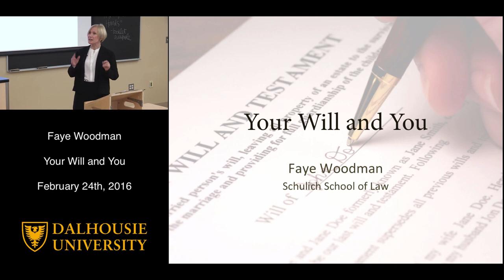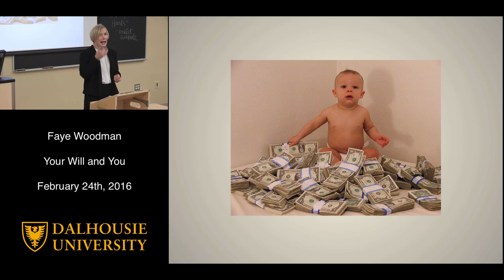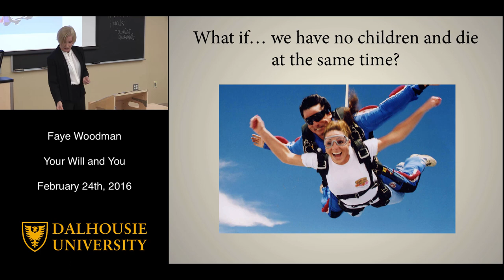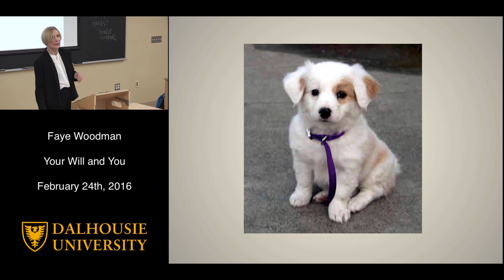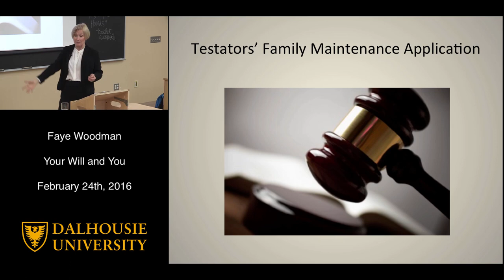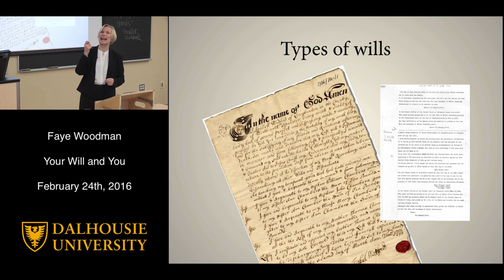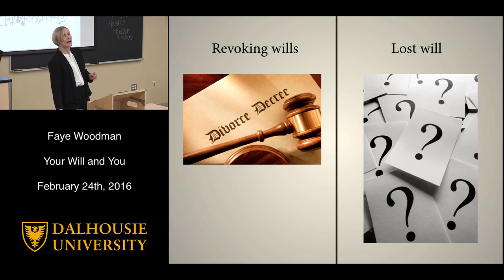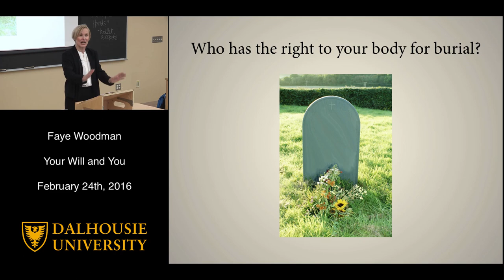Mini Law School - What You Need to Know About WIlls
If you die without a will, the law decides how your money, possessions, and property get distributed. In this session, Professor Woodman will discuss why it’s important to have a will, what happens if you die without one, and what to think about in special circumstances such as getting divorced, living common law, and providing for a disabled family member. She’ll also cover how to bequeath beloved pets and the grey area of what happens to “digital assets” such as your Facebook and LinkedIn accounts after death.

Presented by Professor Faye Woodman, Schulich School of Law on February 24, 2016.

MINI LAW SCHOOL is a free series of engaging public lectures that will give you a taste of what a legal education is all about. There's no cost to attend - and better still, no tests to write - just come with a curious ear to listen to fascinating lectures from some of the law school's most talented faculty.